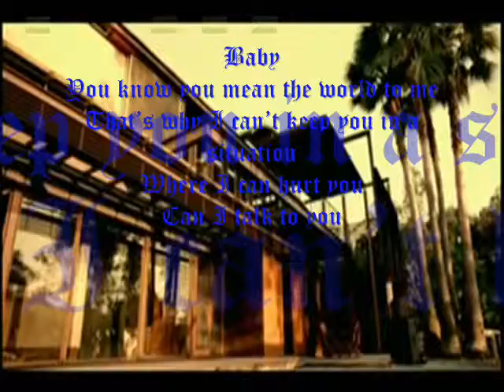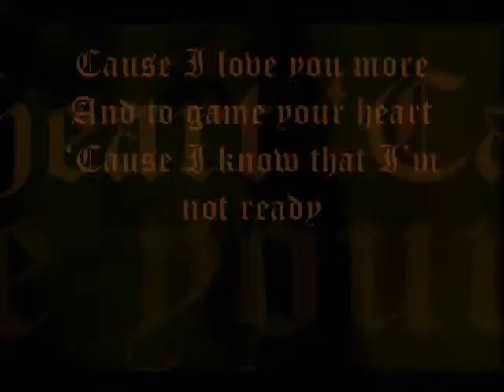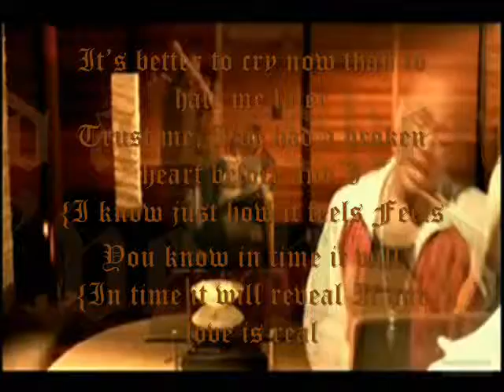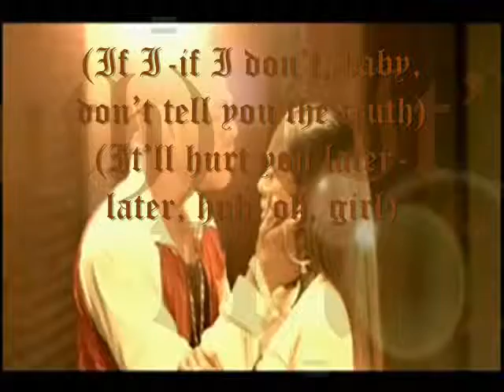Latif Lyrics version